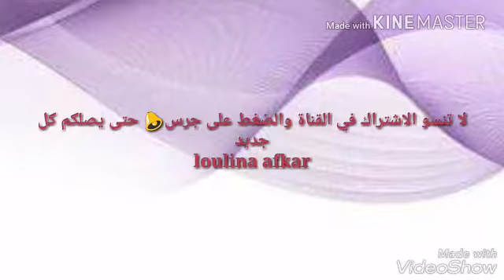لي كورني مقرمشين بعجينة سحرية بديلة العجينة المورقة